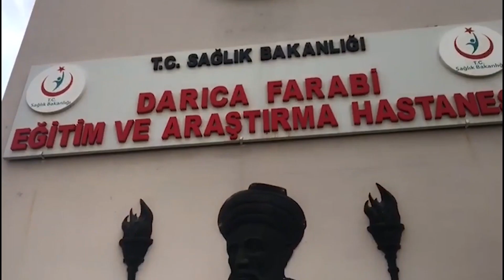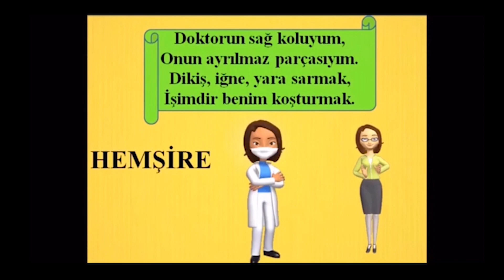1/B SINIFI MESLEK TANITIM PROJESİ - BUĞLEM HEMŞİRE OLACAK :)